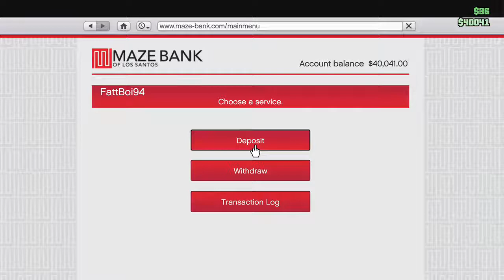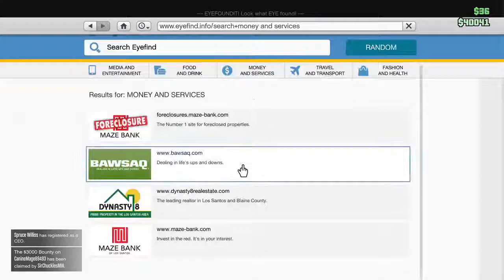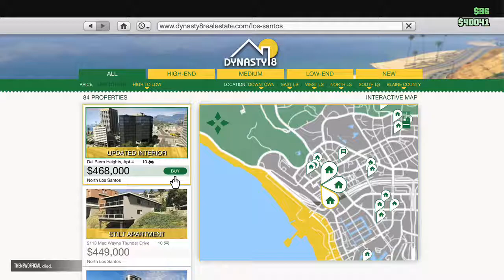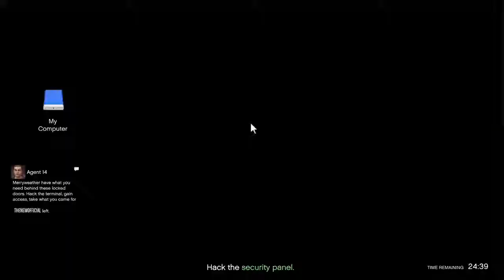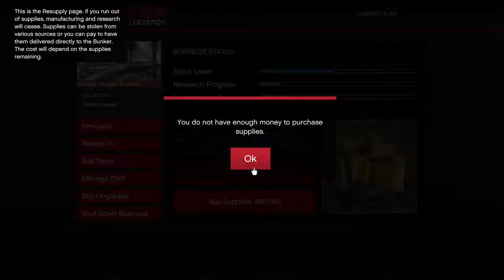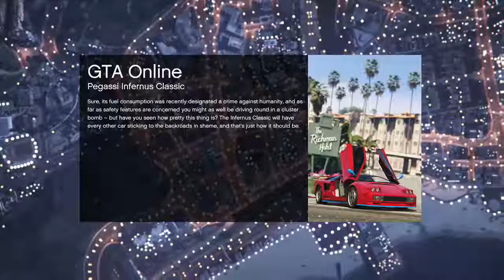GTA V Online July 4th Special Stream (Archive)